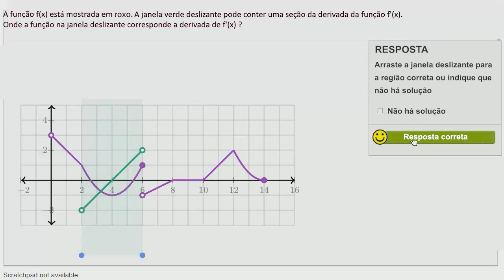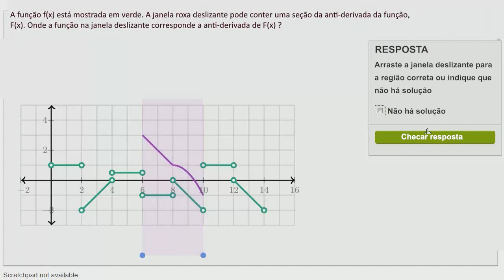Visualização de exercícios de derivadas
Nesta aula resolvemos alguns exercícios mostrando geometricamente a ideia de derivada.